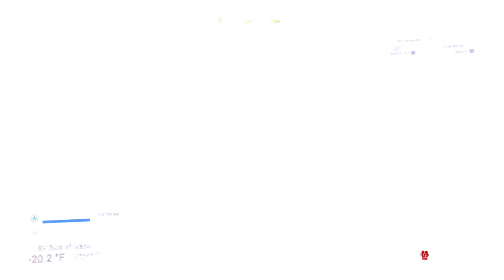Let's Play No Man's Sky 37: The Derelict Freighter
To prep up for working on our freighter we set out to gather some Frigate modules.